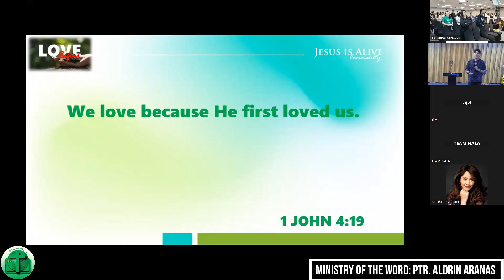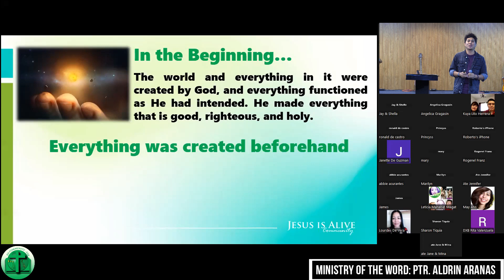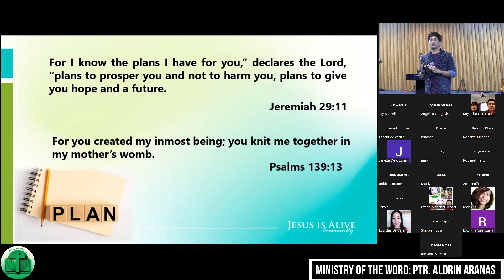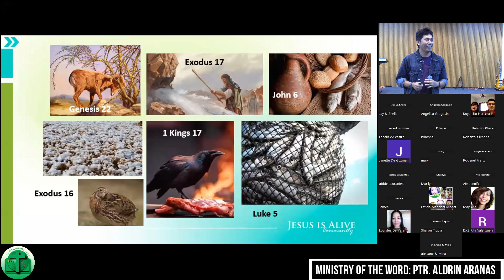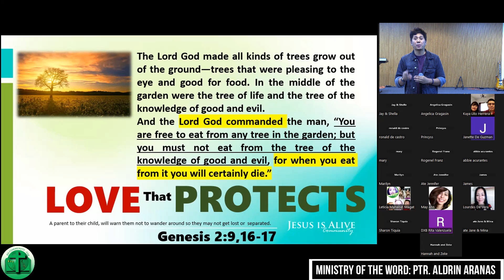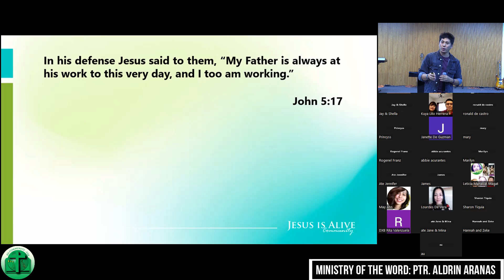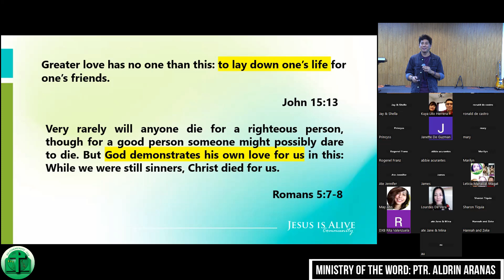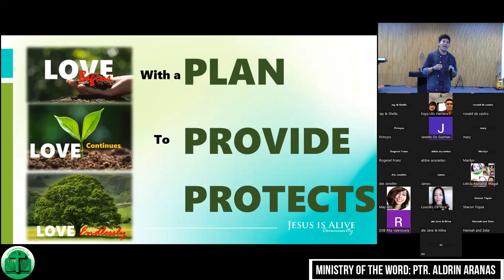2024 Feb 13 JIA Dubai Midweek: Love Begins (Ptr. Aldrin Aranas)